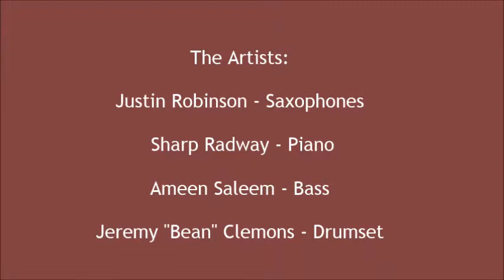Justin Robinson - Lamentations For R and D (from the album "At First Light")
WJ3 Records Presents: "Lamentations For R and D" - Track 3 from the upcoming WJ3 Records release titled "At First Light". An original selection from the latest release by Saxophonist and Composer, Justin Robinson.

Produced By Willie Jones III for WJ3 Records - WJ31022

Featuring:
Justin Robinson - Saxophones
Sharp Radway - Piano
Ameen Saleem - Contra Bass
Jeremy "Bean" Clemons - Drums

Recorded At: Acoustic Recording Studios - June 6, 2017
Recording/Engineer: Michael Brorby

Photography:
Gulnara Khamatova
Raymond Gambardella

"At First Light" Available in February, 2019